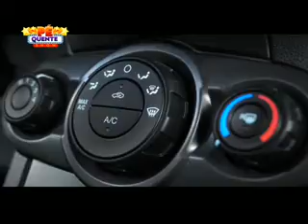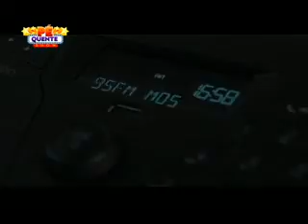Pé Quente vai até a Canal Ford conhecer New Fiesta Hatch.